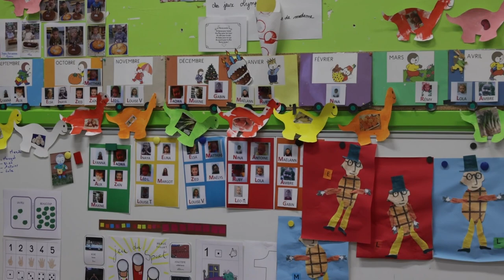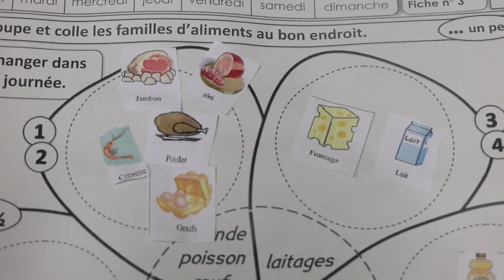Mazingarbe offre le petit-déjeuner à ses petits écoliers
[ REPORTAGE ] 🎥 𝗠𝗮𝘇𝗶𝗻𝗴𝗮𝗿𝗯𝗲 𝗼𝗳𝗳𝗿𝗲 𝗹𝗲 𝗽𝗲𝘁𝗶𝘁-𝗱𝗲́𝗷𝗲𝘂𝗻𝗲𝗿 𝗮̀ 𝘀𝗲𝘀 𝗽𝗲𝘁𝗶𝘁𝘀 𝗲́𝗰𝗼𝗹𝗶𝗲𝗿𝘀

Chaque vendredi matin, c'est petit-déjeuner pour tous, à l'école maternelle Marie Curie de Mazingarbe.
Dans le cadre du plan de lutte contre la pauvreté, l'État finance des petits-dejeuners aux écoles situées en zone prioritaire. 🥐🍐🥛